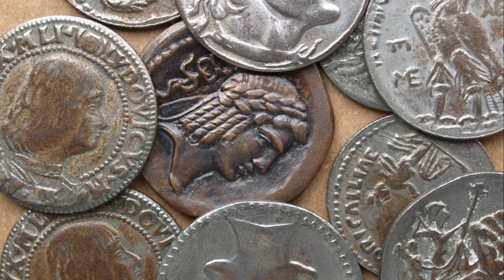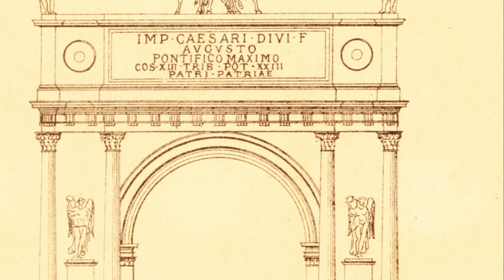Rise of the Titans: The Roman Empire